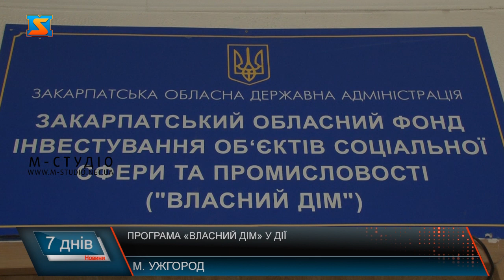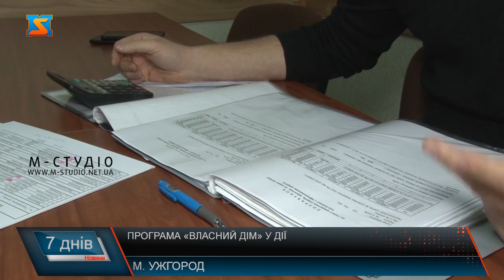Програма «Власний дім»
Програма пільгового кредитування «Власний дім» функціонує у Закарпатті – не перший рік! У рамках програми можна отримати позику на пільгових умовах -  на термін до 20 років зі ставкою 3%. А для військових та малозабезпечених родин – передбачена нульова ставка. Гроші можна використати  на зведення нових будинків, модернізацію чи  утеплення наявних. Це  покращить якість життя краян. А також сприятиме  соціально-економічному розвитку Закарпаття. Детальніше про  нові можливості кредитування за програмою «Власний дім»   та зміни у 2023 році. «Власний дім» - програма пільгового кредитування доступна закарпатцям! Функціонує у краї з 2003 року.  Відновлення даху, утеплення фасаду, капітальнй ремонт будинку, чи то зведення нового житла або проведення інженерних мереж – на такі види робіт можна отримати позику на пільгових умовах: максимум до 20 років під 3 %, у пріоритеті родини військових та малозабезпечені – для них діє нульова ставка. Змінився не тільки орган, який контролює реалізацію програми. Новації 2023 року торкнулися і розміру кредитів у сторону збільшення.  На суму кредиту впливає платоспроможність позичальника та його сім’ї – є певні коефіцієнти, за яким його визначають, а ще об’єм робіт. Аби отримати позику -  треба підготувати заяву, пакет документів і подати у громаду до підрозділу, за яким закріплена програма. У деяких – це  ЦНАПи.  Кінцевий результат розгляду заявки – рішення виконкому громади.  При ОВА створена спостережна рада для прийняття рішення про видачу пільгового кредиту після узгодження з профільною комісією. Далі – заключають договір і видають позику. Уся необхідна інформація та статистика щодо реалізації програми – висвітлена на сайті профільного департаменту  та на сторінці фейсбук, аби люди були більш обізнані і активніше користувалися пільговими позиками. Це покращить якість життя та стимулюватиме економіку краю. Варто додати, кошти, які сплачує позичальтник – повернуться у громаду!